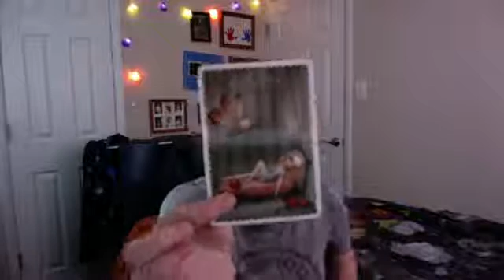Dreams 9 2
Join me as I explore how our sleeping dreams can help manifest our waking dreams